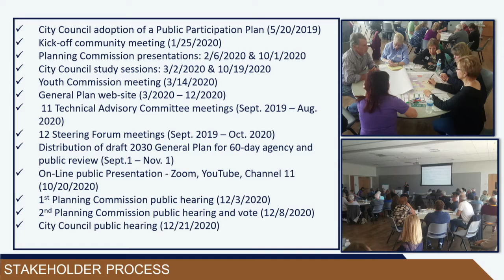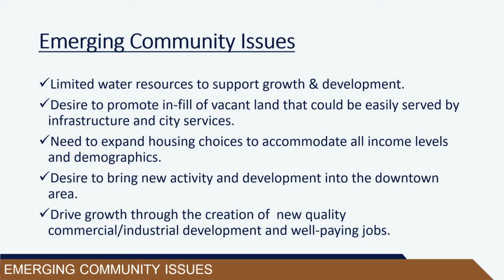Regular Session Jan 4, 2021